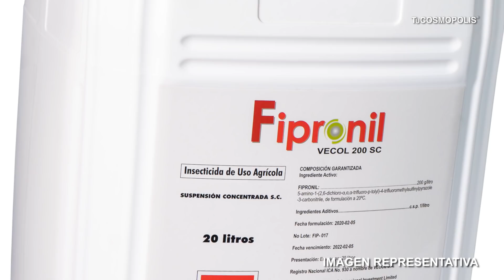CIENTÍFICOS ENCUENTRAN al SER VIVO más IMPORTANTE del PLANETA y NO, NO ES EL SER HUMANO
Ya somos más de  15.6 M almas suscritas y unidas en TuCOSMOPOLIS 15.6 MILLONES